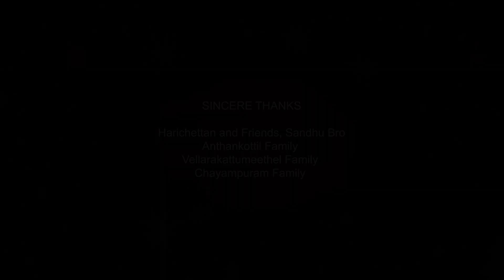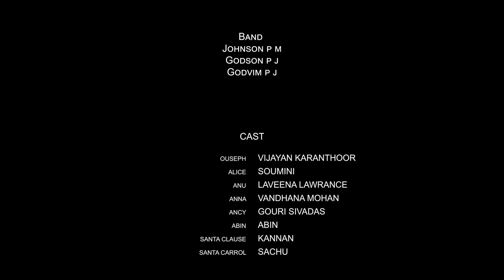Living Stars | Malayalam Shortfilm | Devamithra Entertainment | Actor Vijayan | Mr SQUAD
Under Mr SQUAD Entertainment
Shortfilm Name : Living Stars
Production       : Devamithra Entertainment
Co - Producer  :  Mr SQUAD
Dop               :  Manus Mudoor
Dialogue         :  Vivek Kumar
Asso Director   :  Arun TM
Assi Direction   :  Anand S Kumar
Dubbing & Mixing :  Habeebi
Editing            :  Pranav R Raj & Shamshad Basheer
Art                 :  Arun TM, Arjun TK & Sniya CS
Stills               : Anandu Arjun

CAST
Ouseph        :   Vijayan Karanthoor
Alice            :   Soumini
Anu             :   Lavwwna Lawrance
Anna           :   Vanadana Mohan
Abin            :   Abin
Ancy           :   Gouri Sivadas
Santa Claus :   Kannan
Santa Carol  :  Sachu

BAND
Johnson PM
Godson PJ
Godwin PJ

Dedicated to Jayaraj Thechyad

Thanks to All Others